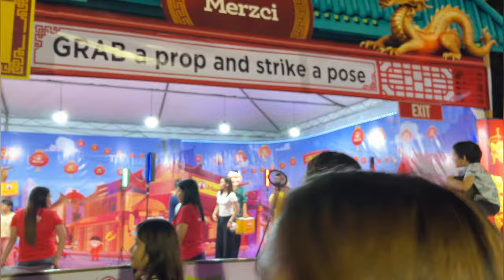CHINESE NEW YEAR 2024 IN LACSON STREET BACOLOD CITY